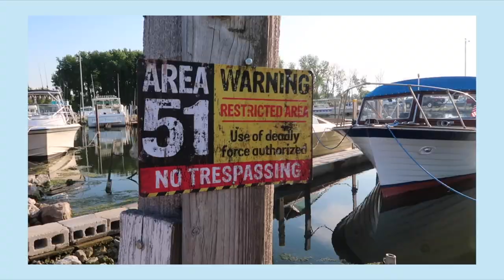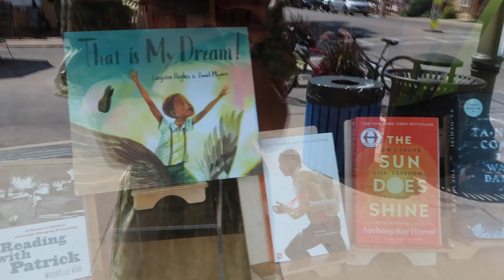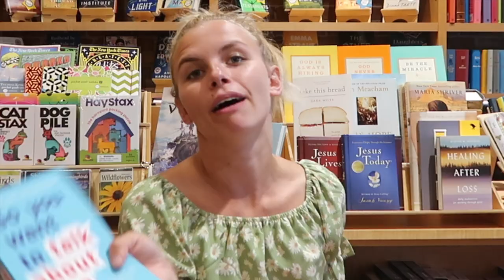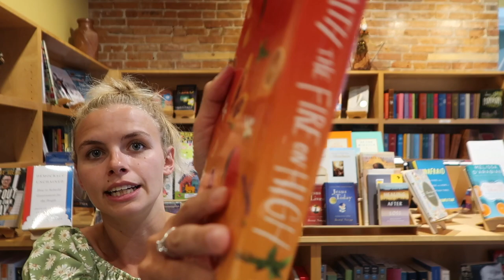summer day in my life | working at a bookstore, boating, getting lit :)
Books to Read and Things to Watch and Listen to
I’m Still Here by Austin Channing Brown
Natives by Akala
Dark Days by James Baldwin
Diversify by June Sarpong
How To Be Antiracist by Ibram X. Kendi
Don’t Touch My Hair by Emma Dabiri
White Supremacy and Me by Layla F. Saad
The New Jim Crow: Mass Incarceration in the Age of Colorblindness by Michelle Alexander
Freedom Is A Constant Struggle by Angela Davis
They Can’t Kill Us All by Wesley Lowery
Your Silence Will Not Protect You by Audre Lorde
White Girls by Hilton Als
Brit(ish) by Afua Hirsch
Black and British: A Forgotten History by David Olusoga
The Good Immigrant, edited by Nikesh Shukla
Watch and Listen
1619 (Podcast)
13th (Netflix Documentary)

text FLOYD to 55156 to apply pressure on district attorney to charge & arrest officers involved